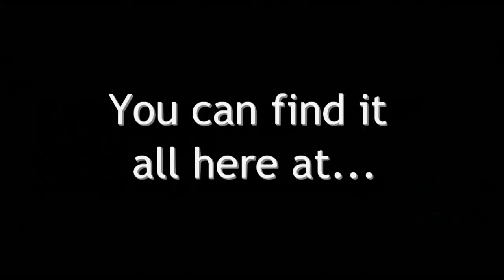Welcome To ToyotaCrashTests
Welcome to ToyotaCrashTests! Your source for past and present Toyota crash test footage!